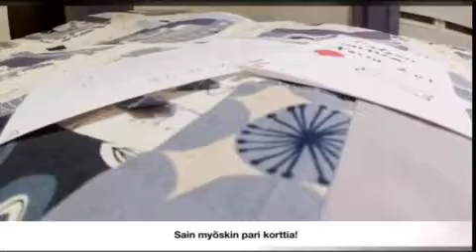NESSU 2 VUOTTA!! | Juhlat mökillä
Nessun 2-vuotissynttäreitä juhlittiin mökillä 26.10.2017. Vieraina olivat kissa-ystävät Sulo ja Siiri.